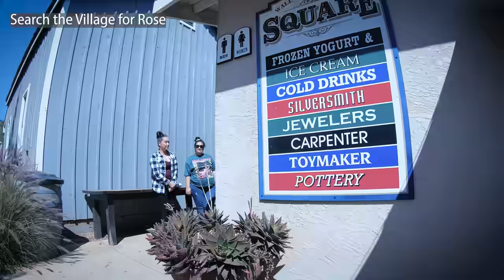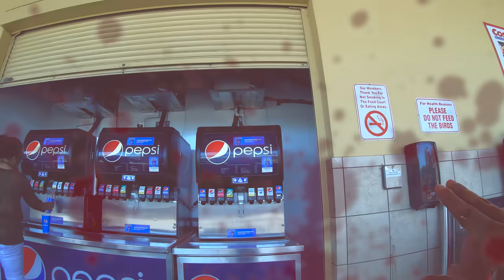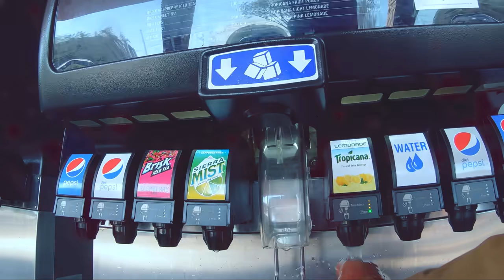Mega64: Resident Evil VILLAGE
Ethan is going to get his baby back.